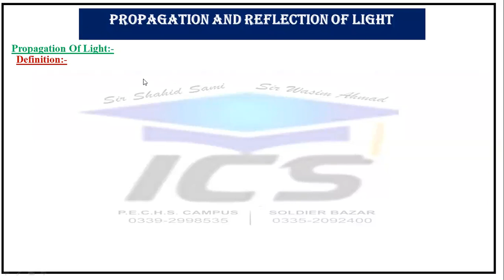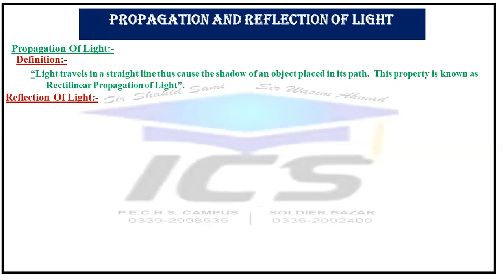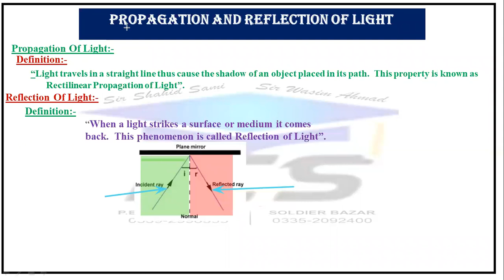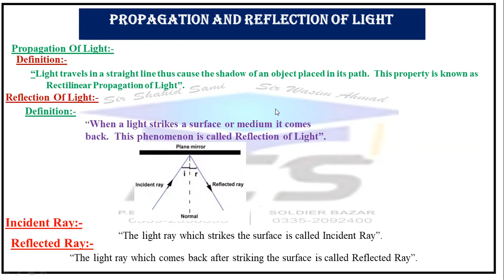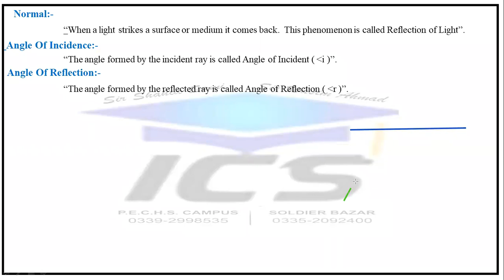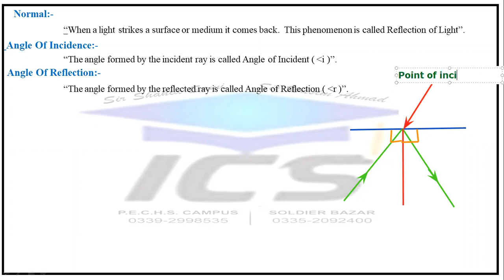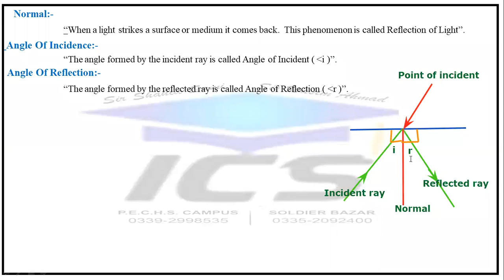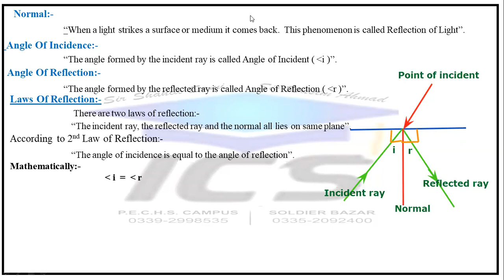X PHYSICS BOYS CHAP 13